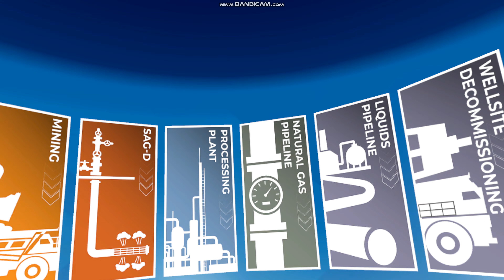Experience the Energy Take the Tour